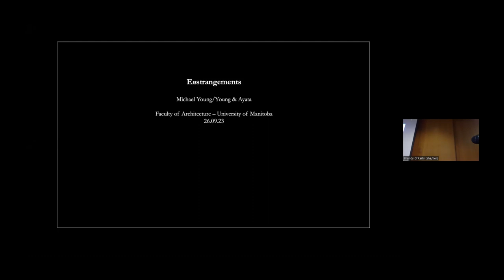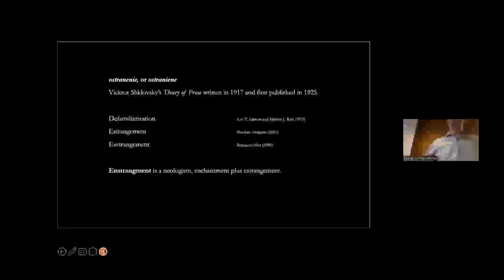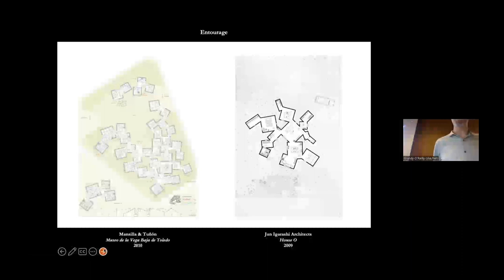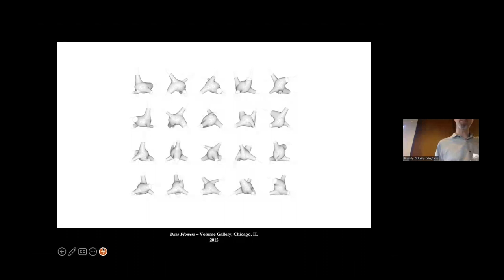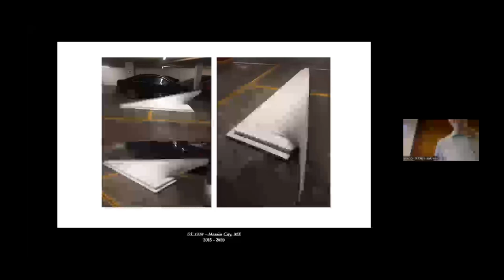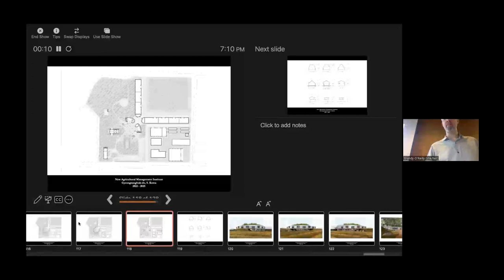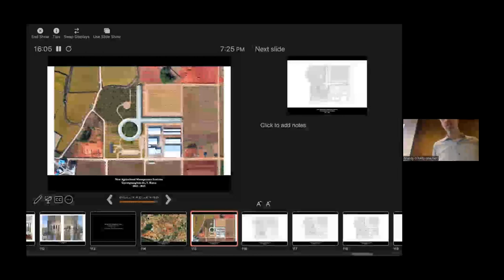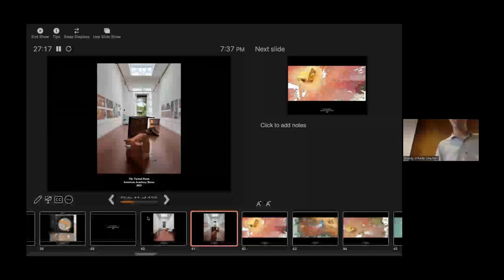Michael Young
The century-old idea of “defamiliarization”—first developed by Viktor Shklovsky in his essay “Art as Device”—has become a touchstone for contemporary conversations on realism in aesthetics, popping up in discussions of neural networks, philosophies of the strange and uncanny, Sianne Ngai’s arguments around “the interesting,” and discourse on the films of Chantal Akerman. The use of the term though has one often overlooked nuance. The English translation of ostranenie required the creation of a neologism, enstrangement, a combination of enchantment and estrangement.

This lecture addresses the possibilities of “enstrangement” in art and architecture including the work of Young & Ayata.